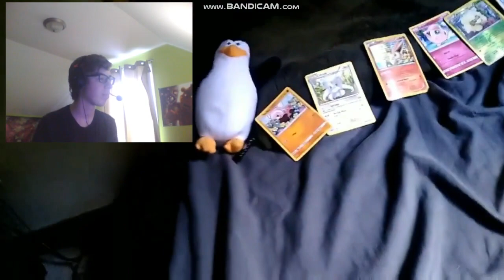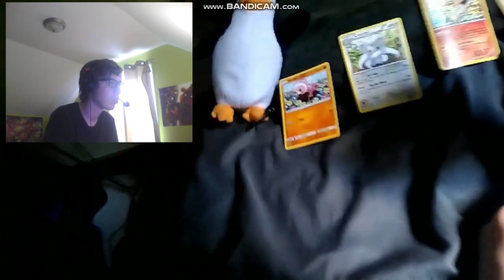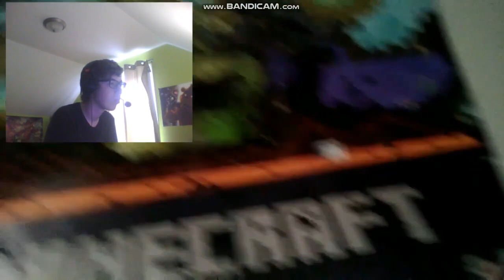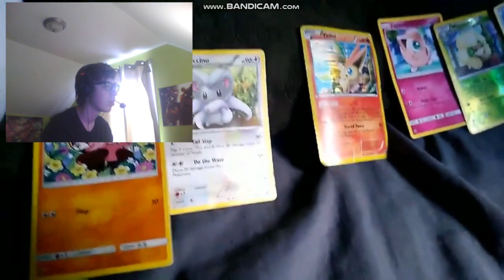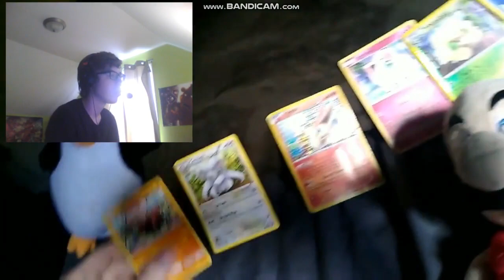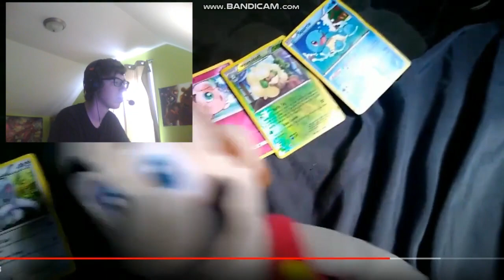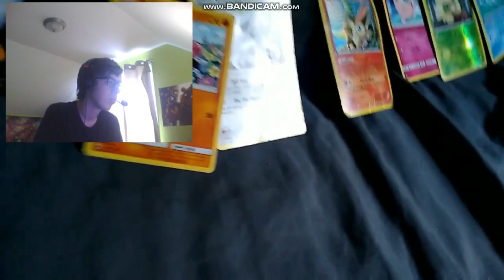Ethan 1078 Movie Red Yoshi gets wings Reaction!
-SMG001, 2020